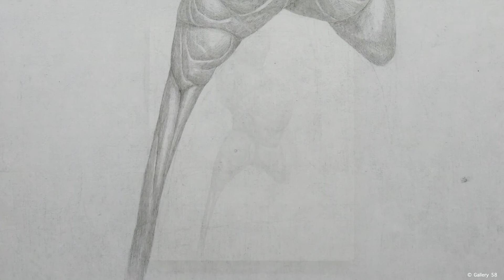柏倉風馬 展 Fuma Kashiwagura Solo Exhibition, 2020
柏倉風馬 展　Fuma Kashiwagura Solo Exhibition
June 22 (mon) - 27 (sat) , 2020
12:00 pm - 7:00 pm (Last day - 5:00 pm)
ギャラリー58　Gallery 58
4-4-13-4F Ginza, Chuo-ku, Tokyo